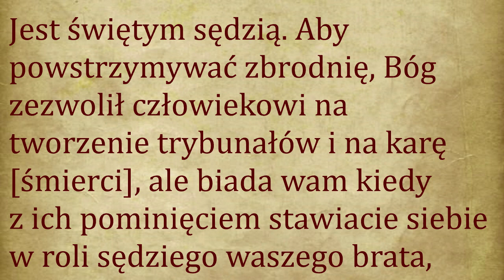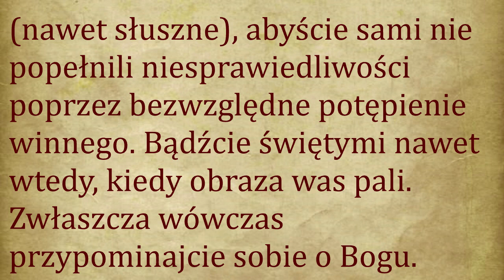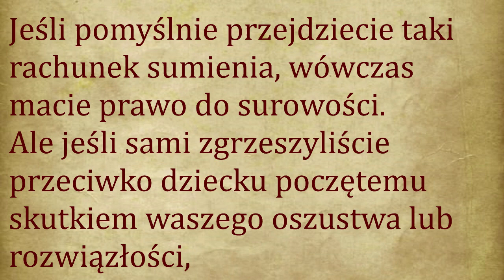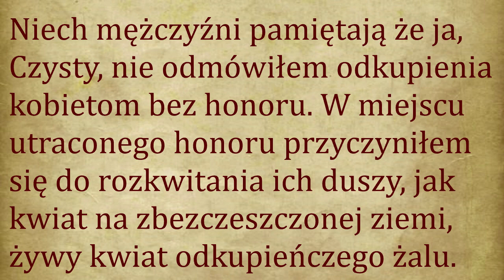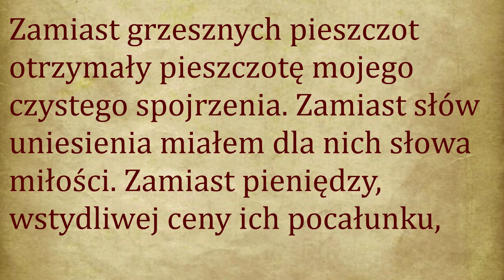V przykazanie - Maria Valtorta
Zbędne jest wyjaśnienie, że zabijanie jest brakiem miłości, miłości do Boga któremu odbieracie prawo życia i śmierci nad jednym z jego stworzeń, odbieracie mu też prawo bycia Sędzią. Bóg jest jedynym sędzią. Jest świętym sędzią. Aby powstrzymywać zbrodnię, Bóg zezwolił człowiekowi na tworzenie trybunałów i na karę [śmierci], ale biada wam kiedy z ich pominięciem stawiacie siebie w roli sędziego waszego brata, który was skrzywdził lub tak się wam tylko wydaje. Wówczas przekraczacie prawo ludzkie tak samo jak prawo Boże.
Biedne dzieci, zauważcie że obraza i ból poruszają wasz duch i wasze serce, że wasz gniew i wasz ból okrywają welonem wasz wzrok intelektualny. Ten welon uniemożliwia wam spojrzenie na faktyczną prawdę i na miłość tak jak Bóg wam ją ukazuje, abyście mogli do niej dostosować wasze oburzenie (nawet słuszne), abyście sami nie popełnili niesprawiedliwości poprzez bezwzględne potępienie winnego. Bądźcie świętymi nawet wtedy, kiedy obraza was pali. Zwłaszcza wówczas przypominajcie sobie o Bogu.
Sędziowie ziemscy, wy również bądźcie świętymi! Do waszych rąk trafiają najgorsze okropieństwa ludzkie. Badajcie je z oczami i duchem przesiąkniętymi Bogiem. Doszukujcie się prawdziwej przyczyny niektórych nędz. Choć są to prawdziwe nędze rozpadającego się człowieczeństwa, zauważcie że są one spowodowane wieloma przyczynami. W ręce, która zabiła, dopatrujcie się siły, która popchnęła do zabicia i pamiętajcie, że sami jesteście ludźmi. Zastanówcie się czy w przypadku zdrady lub prowokacji sami bylibyście lepsi niż oskarżony, który przed wami czeka na swój wyrok. Czyńcie surowy rachunek sumienia, zastanówcie się, czy żadna kobieta nie może was oskarżać bycia rzeczywistym zabójcą swojego usuniętego dziecka, ponieważ po chwilach uniesienia [erotycznego] sami uciekliście od waszego obowiązku. Jeśli pomyślnie przejdziecie taki rachunek sumienia, wówczas macie prawo do surowości.
Ale jeśli sami zgrzeszyliście przeciwko dziecku poczętemu skutkiem waszego oszustwa lub rozwiązłości, jeśli później próbujecie uzyskać przebaczenie od Tego, którego nie można oszukiwać i który nawet po latach poprawnego życia nie zapomina winy, której nie chcieliście wynagrodzić,  zbrodni której się przyczyniliście, bądźcie przynajmniej aktywni w zapobieganiu złu, zwłaszcza tam, gdzie kobieca lekkomyślność i nędza skłoniły ją do popadnięcia w nieprawość i w dzieciobójstwo.
Niech mężczyźni pamiętają że ja, Czysty, nie odmówiłem odkupienia kobietom bez honoru. W miejscu utraconego honoru przyczyniłem się do rozkwitania ich duszy, jak kwiat na zbezczeszczonej ziemi, żywy kwiat odkupieńczego żalu. Dałem swoją współczującą miłość tym biednym nieszczęśliwym, które rzekoma „miłość” popchnęła do błota. Moja prawdziwa miłość uratowała je od rozpusty zaszczepionej w nich przez waszą rzekomą miłość. Gdybym od nich uciekł lub je przeklął, straciłbym je na zawsze. Kochałem je również za świat, który po ich wykorzystaniu zasypuje je obłudnymi drwinami i kłamliwą pogardą. Zamiast grzesznych pieszczot otrzymały pieszczotę mojego czystego spojrzenia. Zamiast słów uniesienia miałem dla nich słowa miłości. Zamiast pieniędzy, wstydliwej ceny ich pocałunku, obdarowałem je bogactwami mojej Prawdy.
Mężczyzno, tak się właśnie czyni w celu wyciągnięcia z błota te, które tam upadły. Nie chwyta się ich za szyję narażając się na podwójne zatopienie, nie rzuca się im kamieni, które by ich dodatkowo pogrążyły. Miłość zbawia, zawsze miłość.